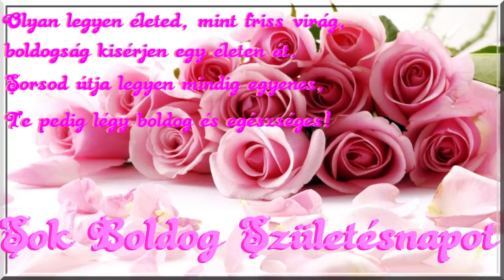Boldog Születésnapot Attila :) Isten áldjon!!!